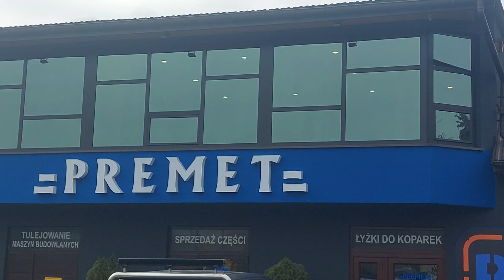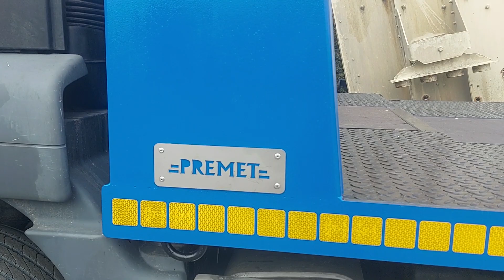JARAFF zabudowa laweta MAN PREMET Jurków, PJ